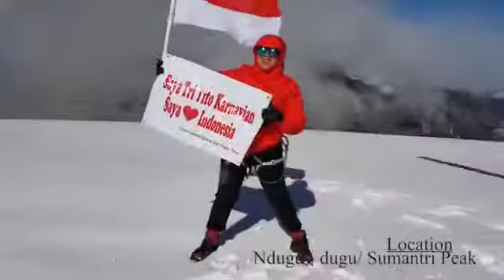Carstensz view from chopper - With Tri Tito Karnavian